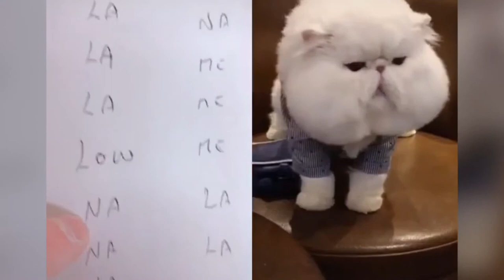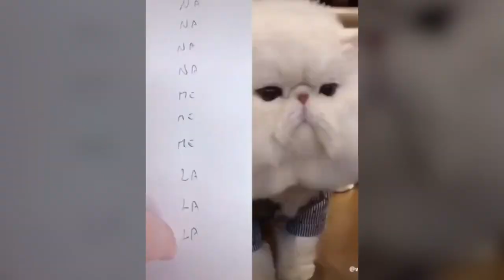Cute and Funny cats 😍😍video 2021 funny cats cats meowing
funny cats